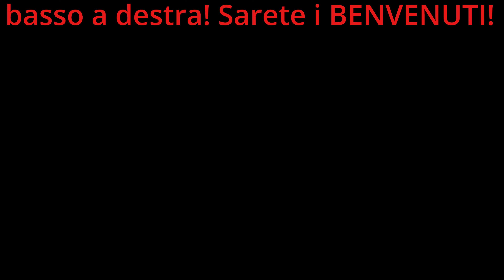Ceranova(PV) La Chiesa di San Vito e Modesto!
Riprese effettuate con UAS Dji Mini 3 Pro da Piero Martuccio Pilota di UAS!